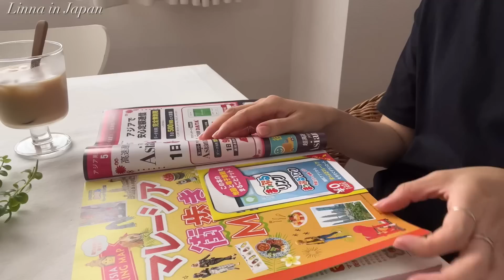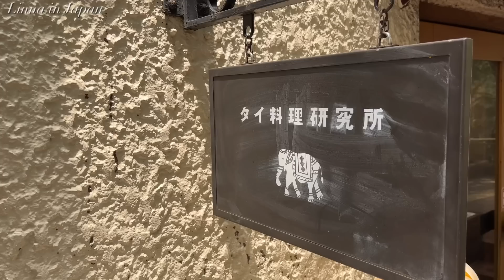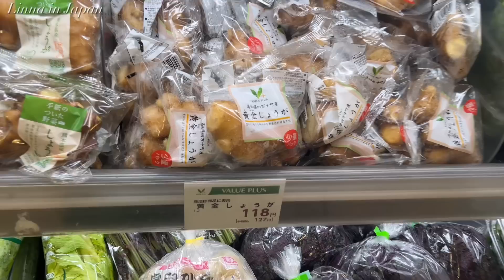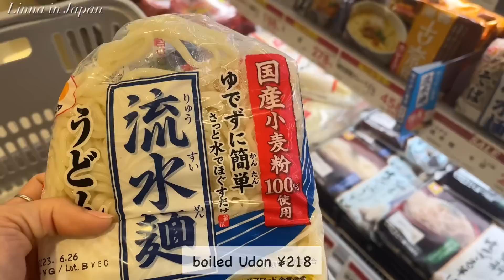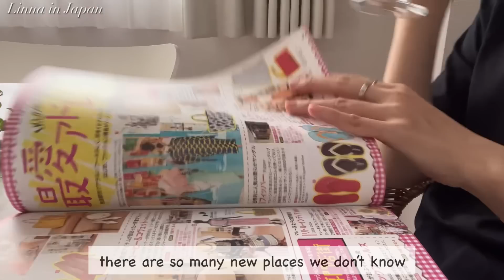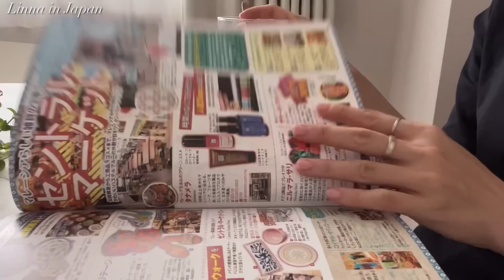go embassy in Shibuya, grocery shopping, make a japanese set dinner | vlog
🌻Chapters🌻
00:00 intro
00:52 go SHIBUYA
06:15 grocery shopping
11:06 make dinner

Favorite Gadgets
🌼STAUB Braiser
🌼Iwachu Nanbu Tetsubin
🌼Iwachu omelet frying pan
🌼Staub cocotte
🌼my electrical pot
🌼my toasted sandwich maker: Bruno
🌼my coffee machine: Nespresso Latissima One
🌼my knife: Global Knife
🌼my cutting board: Epicurean
🌼my spam musubi maker
🌼my square glass container: Iwaki
🌼my rice ball maker

🌻Highlights Vlogs😘
(what you need for Japanese cooking)

With love,
Linna